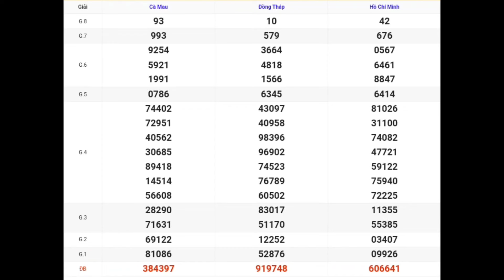XSMN | Quay Thử Kết Quả Xổ Số Miền Nam P10 Hôm Nay 25-03-2024 xs tphcm, đồng tháp, cà mau